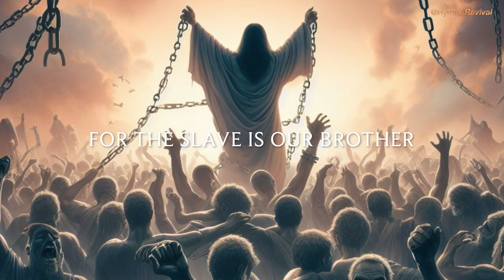O Holy Night (backing track)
4/4, 120 bpm, key of C.
This song has 2 verses (and choruses), with a 4-bar intro. The chorus is repeated at the end.

Acoustic Piano : Miles Black
Electric Piano : Blair Masters
String Section : Avery Bright
Electric Bass : Alex Al
Drums : Wes Little
Electric Guitars : Gregory Moore, Michael Thompson, Mike Durham
Brass Section : Christ West, Jim Clark

0:00 Intro & Verse 1
0:58 Chorus (1)
1:58 Verse 2
2:48 Chorus (2)
3:36 Chorus (3)